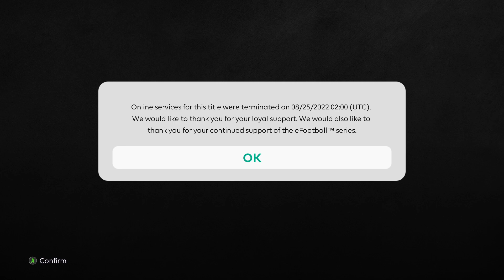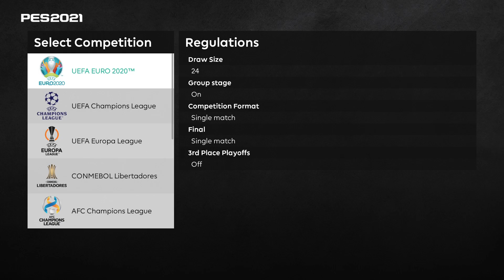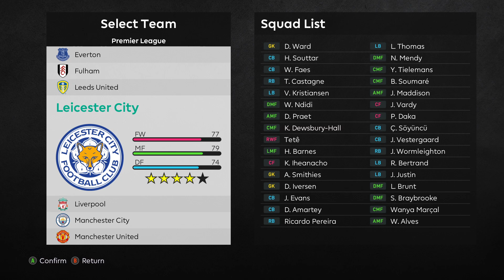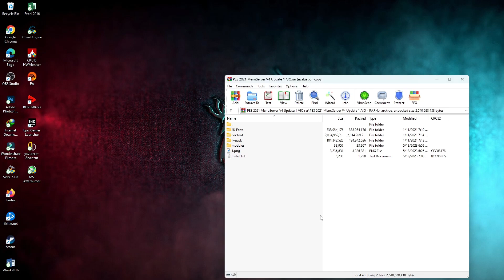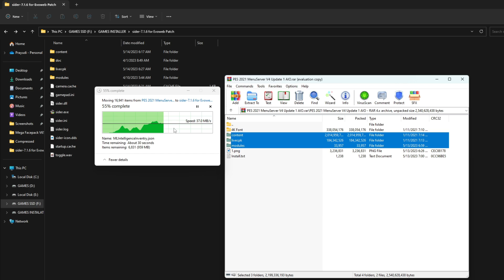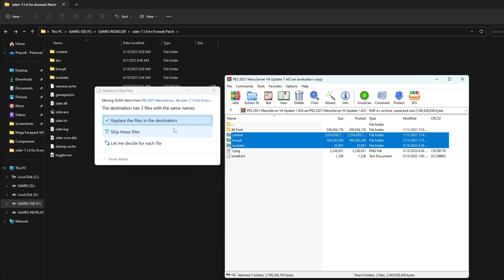NEW MENU SERVER V4 UPDATE 1 AIO SEASON 2023 - 2024 || ALL PATCH COMPATIBLE || HOW TO INSTALATIONS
Features Updates :
✔ This module/server includes over 90 menus... All menus are linked to their competitions via map_competitions.txt
✔ GDB style menu controls.
✔ Binding menu to competitions via map_competitions.txt.
✔ Automatic selection of the league mode menu in exhibition mode if both teams belong to the same league.

Supported competitions etc :
ML
BAL
League
Cup
Exhibition
Free Training

3F Superliga
ACL
African Qualifiers
Asian Qualifiers
Belgian Super Cup
Brasileiro Serie A
Brasileiro Serie B
Bundesliga
CFA Super Cup
Championship
Championship Playoffs
Chang FA Cup
Chilean Primera Division
China CFA Cup
Copa Aguila
Copa America
Copa Chile
Copa Lib
Copa Total Argentina
Coppa Italia
Coupe de France
Croky Cup
CSL
DFB-Pokal
DFL-Supercup
EPL
Eredivisie
Euro 2020
Euro 2020 Qualifiers
Exhibition
FA Community Shield
FA Cup
FIFA Club World Cup
Fifa WC 2022
Helvetia Schweizer Cup
ICC
International Friendly Match
Johan Cruyff Shield
Jupiler
KNVB Brker Cup
La Liga
La Liga 2
La Liga 2 Playoffs
Liga Aguila
Liga NOS
Ligue 1
Ligue 2
North America Qualifiers
RPL
Russian Cup
Russian Super Cup
Serie A
Serie B
Serie B Playoffs
South America Qualifiers
SPFL
Supercopa Argentina
Supercopa de Espana
Supercoppa Italiana
Superliga Argentina
Superta‡a Cƒndido de Oliveira
Swiss Super League
Sydbank Pokalen
Taca de Portugal
Testimonial
TFF Super Kupa
Thai League
Thailand Champions Cup
Trophee des Champions
Turkish Super Lig
UCL
UCL Knockout
UEL
UEL Knockout
USC
William Hill Cup
World Selection Challenge
Ziraat Turkiye Kupasi
Credits :
@Hawke / @zlac = Server & JSON file edits
@--SG-- = Some Menus
@Txak = MVP Boards
@1002MB = ML Scout Maps
@juce / @nesa24 = Sider
@shawminator = CGPE
@NFS_FM = Fifa Menu Uploads
@SiuMing = Font
@SoulBallZ = ML Main Menu Header & Support